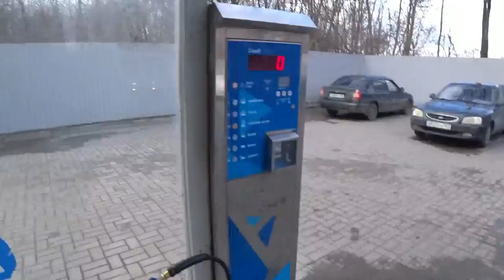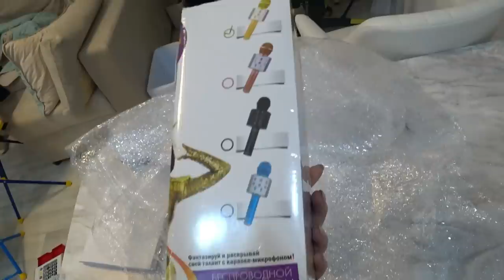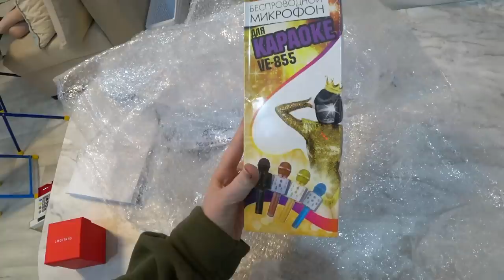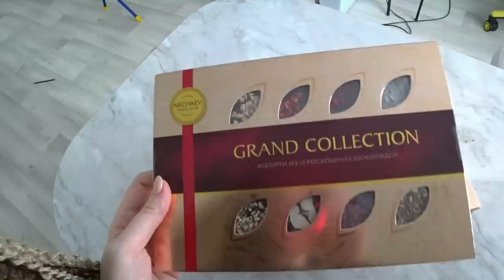КУПИЛА МАШИНУ🔥РАСПАКОВКА ASOS/ Я в УЖАСЕ SilenaSway_Силена Вселенная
Купила машину, распаковка посылки ASOS, покупки одежды, поход к зубному врачу